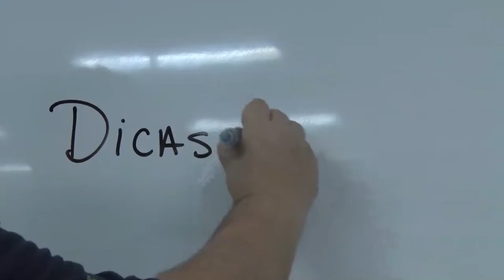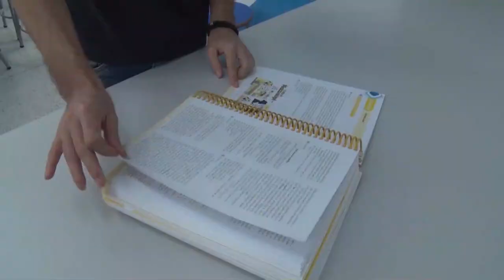Feras do Enem, Dicas para dominar provas de sociologia e filosofia no dia do exame